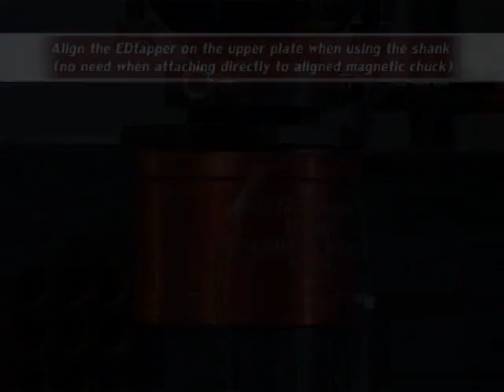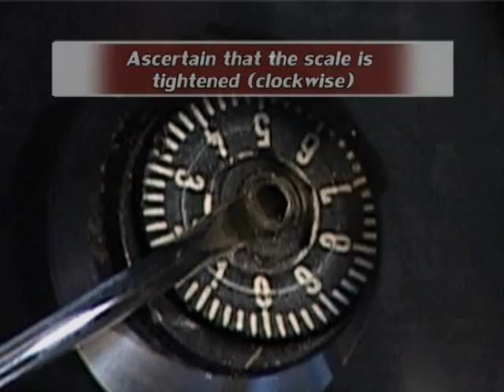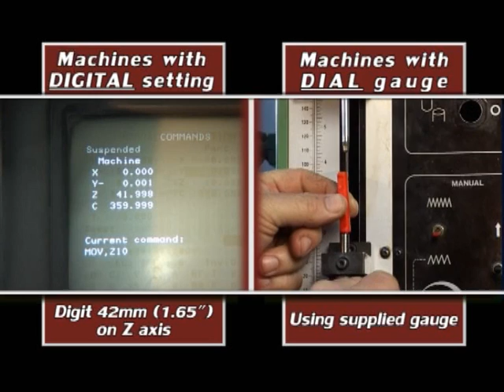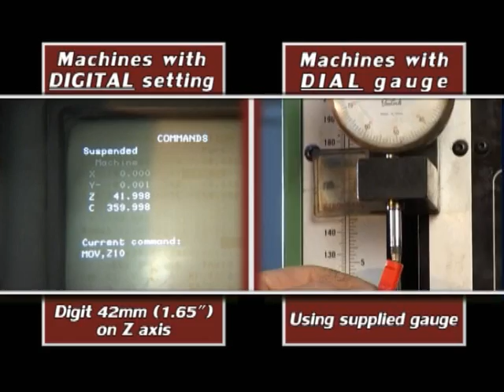EDtapper EDM tapping accessory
EDtapper is an accessory for making threads using ordinary EDM sinker machine.
It is fully mechanical device with no intervention with the electronic control of the EDM machine.
Just attached to machine head as an electrode holder  - and work!
Add CNC capability to the sinker EDM like producing grooves for O rings or retaining rings, undercutting etc.